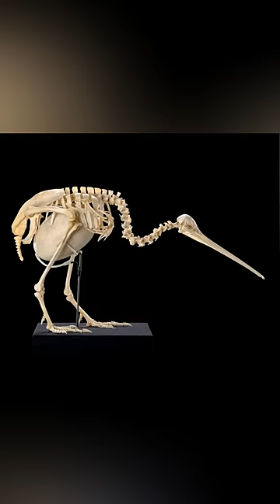Kiwi | The Cute Flightless Bird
Kiwi is one of the most bizarre birds in the world. They are flightless, and look like mammals instead of birds.